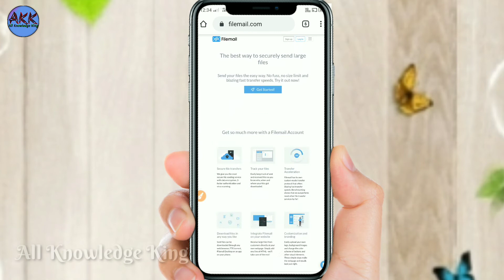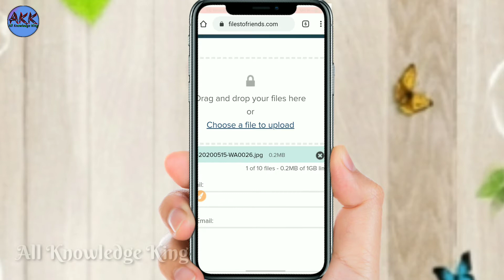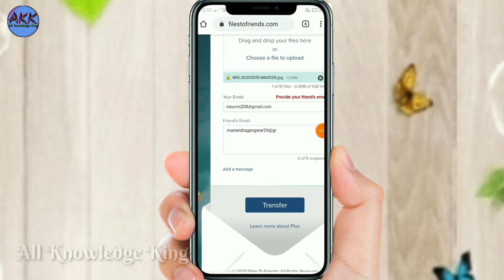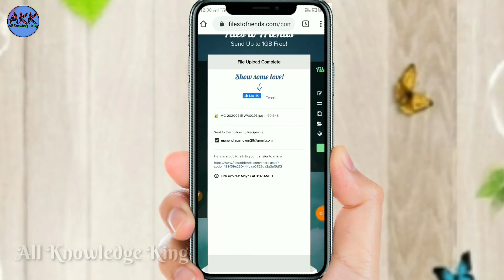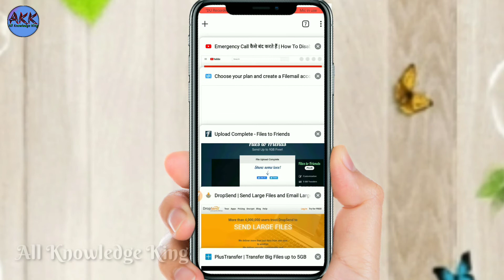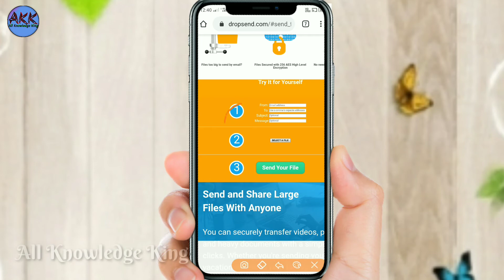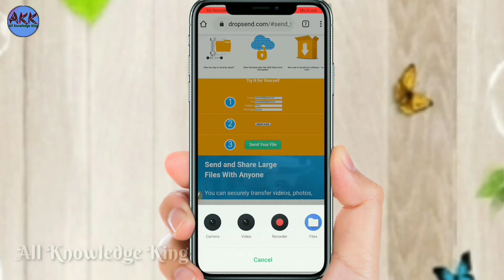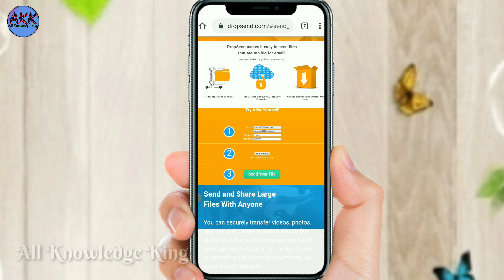लम्बी फाइल भेजना | How To Send Large Files with Gmail | Large file Kaise bhejte Hai Gmail Account Se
Hello friends, Gmail ID se apne Google drive apps me data save karke use freind ko send kar sakte hai.